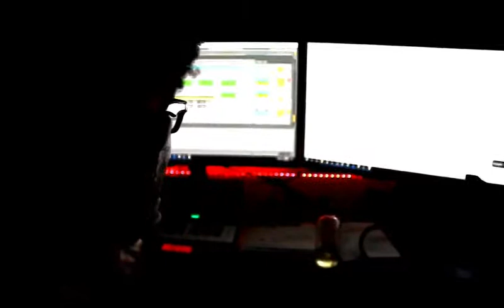Angel (Prod.Nayz)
A recap of some of the things that I created throughout 2017.